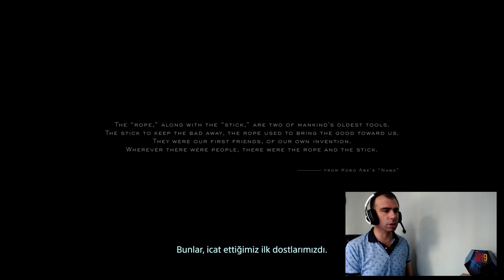Death Stranding Pc Türkçe # Bölüm 1 / Kargo taşımacılığı oyununa hoş geldiniz.!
Bugün oynadığım oyun. Death Stranding Kargo oyunu. Kargo taşımacısı olan Sam. Annesinin Abd başkanın olduğunu öğrenir ve Annesinin ölümünden sonra . Ülkesi Abd yi yeniden ayakta tutabilmek için görevlendirilir.